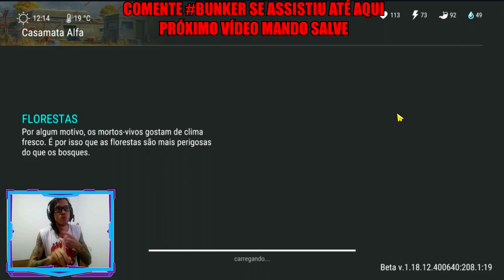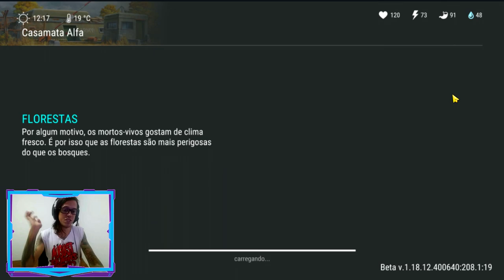●COMO EVOLUIR O PASSE DA TEMPORADA 19 MUITO RÁPIDO 👁 ATUALIZAÇÃO Last Day On Earth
▬▬▬▬▬▬▬▬▬▬▬ஜ۩۞۩ஜ▬▬▬▬▬▬▬▬▬▬▬▬▬
CANAL PARCEIRO DO CANAL:

CANAL
●JORDANAAK GAMER

●Playlist com todos os videos de TUTORIAL LAST DAY:
▬▬▬▬▬▬▬▬▬▬▬ஜ۩۞۩ஜ▬▬▬▬▬▬▬▬▬▬▬▬▬

Se Você procura como conseguir muitas armas de fogo,farmar carvalho,como conseguir granadas,como conseguir carterias roxa,azul,verde,marrom,como conseguir peças da moto,como montar o barco,como liberar o porto e farma titanio,areia,vidro,como conseguir aluminio,como conseguir cobre,atv,como conseguir tramissão e fazer bug das tampinhas no posto de gasolina, tem vídeo no canal ensinando!  ano novo chinês como conseguir sementes de arroz, como conseguir chá, como conseguir sopa de peixe,, como conseguir chá verde, como conseguir talo de arroz, o jardim oculto,

Galera não é indicado o uso de hacker,dinheiro infinito, hack para last day on earth, last day on earth hack compras gratis, baixar last day on earth infinito pois você pode tomar ban em sua conta! como conseguir o dedo de enfeite